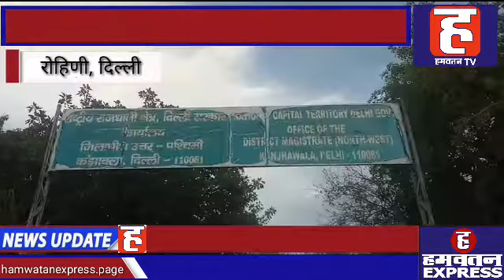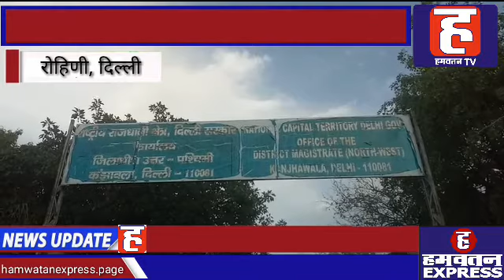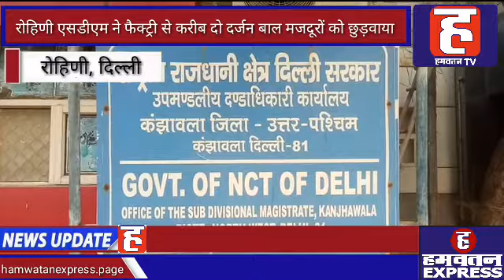उत्तर पश्चिम जिला की Rohini SDM ने एक फैक्ट्री से दो दर्जन बाल मजदूरों को मुक्त कराया | Hamwatan TV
उत्तर पश्चिम जिला प्रशासन द्वारा बाल मजदूरी के खिलाफ बड़ी कार्रवाई। पर्स और चमड़ा फैक्ट्री में काम कर रहे 26 बाल मजदूरों को छुड़वाया। दिल्ली के मुबारकपुर में मंगलवार को पर्स और चमड़े का उत्पाद बनाने वाली फैक्ट्रियों में काम कर रहे 26 बाल मजदूरों को छुड़वाया गया। यह रेस्क्यू ऑपरेशन एसडीएम रोहिणी मीना त्यागी और एनजीओ सहयोग केयर की मदद से किया गया। पुलिस ने बताया की छुड़वाए गए बच्चों की उम्र 8 से 14 वर्ष है।
राजधानी दिल्ली में चल रहे बाल मजदूरी के खिलाफ अब प्रशासन सख्त रवैया अपनाता हुआ नजर आ रहा है। प्रशासन अब ऐसे लोगों के खिलाफ सख्त कार्रवाई कर रहा है। इसी फेहरिस्त में दिल्ली के उत्तर पश्चिम जिला प्रशासन द्वारा बाल मजदूरी के खिलाफ अभियान छेडते हुए बड़ी कार्रवाई की है, जिसमें रोहिणी एसडीएम द्वारा करीब दो दर्जन बच्चों को रेस्क्यू कर बाल मजदूरी के चंगुल से छुडाकर आजाद कराया है। दरअसल रोहिणी एसडीएम ने एक सामाजिक संस्था "सहयोग केयर फॉर यू" के साथ मिलकर बाल श्रम के खिलाफ कार्यवाही करते हुए किराड़ी और आस पास के इलाके की करीब 2 -3 फैक्टरी में छापेमारी कर दो दर्जन के करीब बच्चों को आजाद कराया है। गया। रेस्क्यू के दौरान मुख्य जिला चिकित्सा अधिकारी (सीडीएमओ) और चाइल्ड वेलफेयर कमेटी की देख-रेख में सभी बच्चों का मेडिकल और कोविड टेस्ट भी कराया गया। इस संबंध में जानकारी देते हुए रोहिणी एसडीएम मीना त्यागी ने बताया कि लगातार शिकायत के आधार पर यह कार्यवाही की है, जिसमें करीब दो दर्जन बच्चों को बाल मजदूरी से मुक्त कराया गया है। ये लोग एक ऐसी फैक्ट्री में काम करते थे जहां पर लेदर के पर्स आदि बनाए जाते थे। साथ रोहिणी एसडीएम मीना त्यागी ने बताया कि ये सभी बच्चे 14 साल के और उसके आस पास की उम्र के हैं।
इस मौके पर बच्चों को बाल मजदूरी से बचाने वाली संस्था सहयोग केयर के डायरेक्टर शेखर महाजन ने बताया कि यह बच्चे आस-पास के राज्यों से लाए जाते हैं और इन फैक्ट्रियों में यह बच्चे काफी लम्बे समय से काम कर रहे थे। बच्चों से फैक्ट्री मालिक द्वारा 12 घंटों से ज्यादा काम कराया जाता था। जिसकी बदले में इन्हें केवल 100 रूपए दिहाड़ी ही दी जाती थी। उन्होंने बताया कि इस तरह के शोषण के कारण बच्चों के शारीरिक और मानसिक विकास पर गहरा असर पड़ता है।  सहयोग केयर ने लेबर डिपार्टमेंट और ज़िला मजिस्ट्रेट संदीप मिश्रा से इन बच्चों के लिए वेतन और मुआवजे की मांग के साथ फैक्ट्रियों को सील करके फैक्ट्री मालिकों के खिलाफ सख्त से सख्त कार्यवाही करने की मांग की है।
गौरतलब है कि बाल मजदूरी का मामला राजधानी दिल्ली सहित देशभर में देखने को मिलता है। हालांकि दिल्ली में बाल मजदूरी को लेकर लगातार विभागीय छापेमारी होती रही है लेकिन बावजूद इसके बाल मजदूरी पर पूरी तरीके से अंकुश नहीं लग सका है। ऐसे में रोहिणी एसडीएम  द्वारा की गई यह कार्यवाही बड़े मायने रखती है।